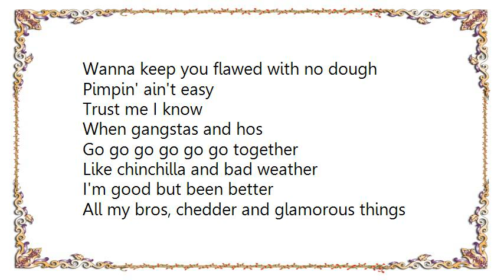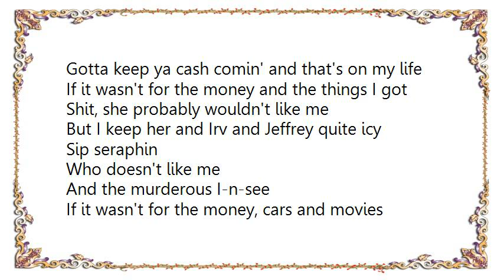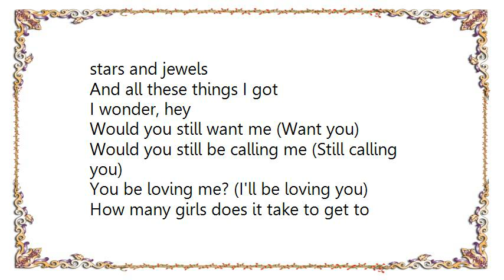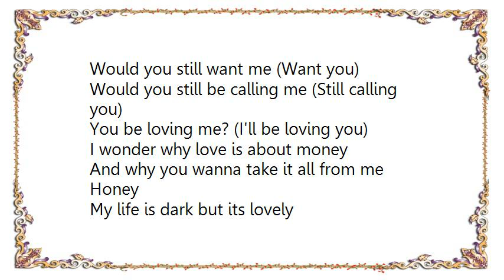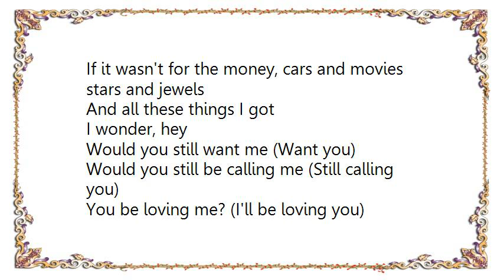Ja Rule - Wonderful Remix Lyrics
[Lyrics Ja Rule - Wonderful Remix]
If it wasn't for the money, cars and movies stars and jewels
And all these things I got
I wonder, hey
Would you still want me (Want you)
Would you still be calling me (Still calling you)
You be loving me? (I'll be loving you)

Wanna keep you flawed with no dough
Pimpin' ain't easy
Trust me I know
When gangstas and hos
Go go go go go go together
Like chinchilla and bad weather
I'm good but been better
All my bros, chedder and glamorous things
Copped a few cars
A crib with a east and west wing
'cause this is how I'm livin' and y'all women know the secrets
Of how to get it and keep it
How to prey on my weakness
'cause I want the p-you-s-s-why
Got a lotta niggas wonderin' it ain't just I
Gotta keep ya cash comin' and that's on my life
If it wasn't for the money and the things I got
Shit, she probably wouldn't like me
But I keep her and Irv and Jeffrey quite icy
Sip seraphin
Who doesn't like me
And the murderous I-n-see

How many girls does it take to get to
Mack status
Player status
Pimps that get
Ya boy half rich fore we hit show bis
But show bis brought next level chicks
Pull up in them hot cars go and buy the whole bar nigga
I came from the dirt what you want me to say
I'm at the top of the world and life's a pussy buffet
And that's why I get m-I-a
Shut the game down so the busteras can't play
Hell yeah I splurge money
Hell yeah I act funny
Look at you like fuck you
All the shit I been through
It's a wonder why I'm still here
Said I was gone but I'm still here
And all you bitches that left me here
Its mighty strange how you right back here

I wonder why love is about money
And why you wanna take it all from me
Honey
My life is dark but its lovely
Crimes cars cribs ain't that right Kelly?
(Oh oh oh oh oh oh)
Y'all bitches don't know
Money ain't a thing
Mami need a lil change
Girl I'm pitchin' quarters
Closest to the arches but live in a fortress
New Benz's new Porsche's
New cases new lawyers
I'm becoming the infamous notorious rule
Niggas couldn't walk a mile in my shoes
Niggas don't possess the heart that I do
And it's a wonder that I'm still here
Thought I was gone but I'm still here
Its kinda funny how you right back there